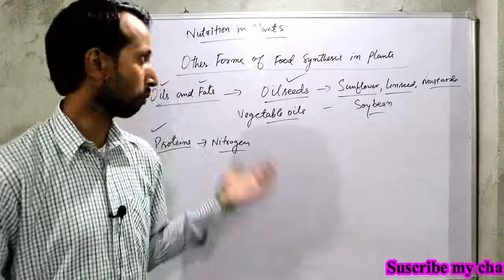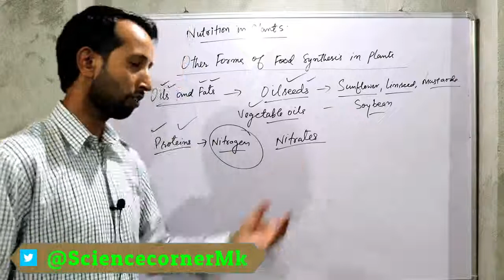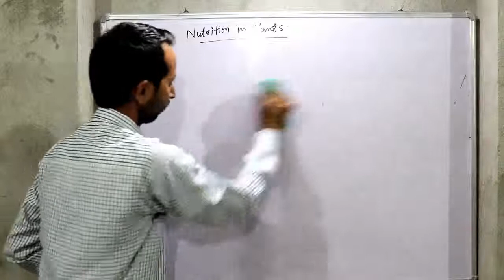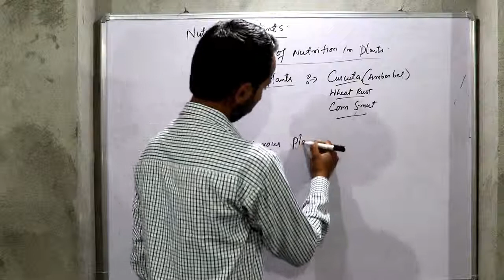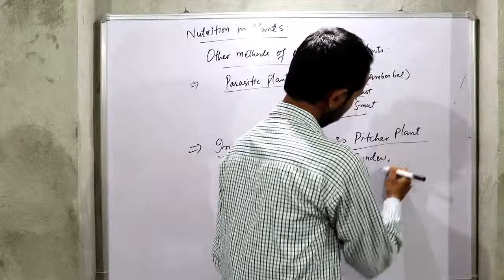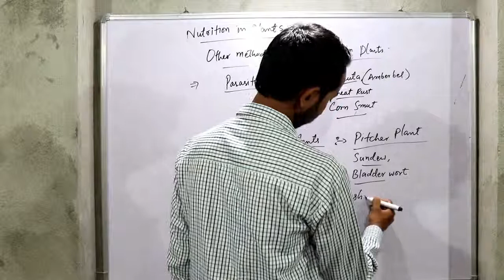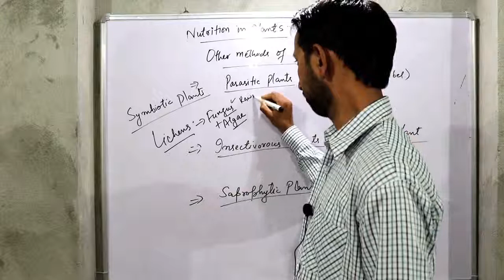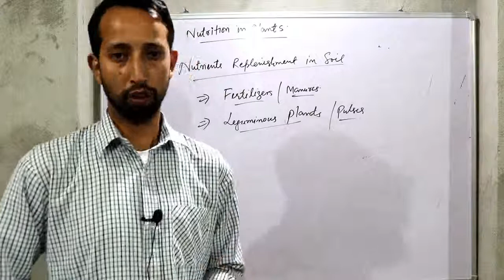Nutrition in plants class 7|Part 2|Other modes of Nutrition in plants|My Sciencopedia|JKBOSE|NCERT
Nutrition in plants class 7|Other modes of Nutrition in plants|My Sciencopedia|JKBOSE|NCERT|

Dosto aaj ke is video main hum baat krne wale hain nutrition in plants class 7 science k part 2 ki. Is class mein hum baat karengay food other than carbohydrates in plants other modes of nutrition in plants aur nutrients replenishment in soil k bare mein. I hope apko video pasand ayegi.

S. Chand

My Camera Canon 200D
My Phone Redmi Note 5 Pro
My Mic Boya M1
My Tripod Stand

The food which is prepared by plants in the process of photosynthesis is a carbohydrate (glucose) which is naturally converted and stored as starch in different parts of plant-like roots, stem, leaves and seeds. There are some other forms of food which are present in plants.

 Oils or Fats as Food:- There are certain plants which convert carbohydrate into oils and fats and store them in seeds. The seeds having oil and fats in them are termed as oilseeds. For example. Sunflower, Linseed, Soybean and Mustard etc. The oils obtained from plants are termed as vegetable oils. Oils are made from carbon, hydrogen and oxygen.

Proteins as Food:-  Plants also has proteins in them which are made by the combination of carbohydrates and nitrogen compounds (nitrates). The nitrogen for preparation of proteins comes from the soil in the form of water-soluble nitrates.

Vitamins as Food:- These are highly complex substances prepared by plants and needed by us.

Parasitic plants:- These plants live on or inside the body of other plant or animal and derive food from them. The plant which derives benefits is called as parasite and the plant on which the parasite live is termed as host. These parasitic plants are harmful to the host. Cuscuta (Amarbel), Wheat rust, Corn smut etc. are some examples of parasitic plants.

Insectivorous plants or carnivorous plants:- Those plants which can trap insects and digest them are termed as insectivorous plants. The most common example of insectivorous plants is the pitcher plant. It has specialized pitcher like structure which is modified part of the leaf. At the top of the pitcher there is lid like structure which open or close the mouth of the pitcher. The pitcher has hair on its inner walls which are directed downwards which do not let the insect come out of the pitcher. When an insect falls in the pitcher, the lid of the pitcher closes and insect gets entangled in the hair while try to escape from the pitcher. The wall of pitcher secretes digestive juices to digest the proteins present in the insect into simpler nitrogen compounds (amino acids). These insectivorous plants are mainly found in nitrogen-deficient soils. Some other examples of insectivorous plants include Sundew, Venus fly-trap and Bladderwort, Utricularia etc.

Saprophytic Plants:-  These are those plants which obtain their food from dead decaying organic matter. They are called saprotrophs or saprophytic plants and their mode of nutrition is called as saprotrophic nutrition. For example Mushrooms, Bread mould, Yeast. These organisms secrete digestive juices on dead decaying matter, convert it into the solution and then absorb nutrients from this solution.
Symbiotic plants:-  Symbiosis is the mode of living in which two organisms of different species live together and benefit each other in obtaining food. The two different species of plants live together as part of the same plant and benefit each other in finding food. For example. Lichens is the association of fungus and algae. The fungus provides raw material to algae while algae provide food to fungus.
 Nutrients replenishment can be done in the following ways:-
Adding fertilizers and manures to the soil.    Example. Urea, NPK,
By growing leguminous plants like pulses peas, gram moong etc.

1. Foods other than carbohydrates in plants.
2. Nutrition in plants.
3. Other modes of nutrition in plants.
4. Parasitic nutrition.
5. Insectivorous nutrition in plants.
6. Saprophytic nutrition in plants.
7. Nutrients replenishment in soil.

Regards Manjeet